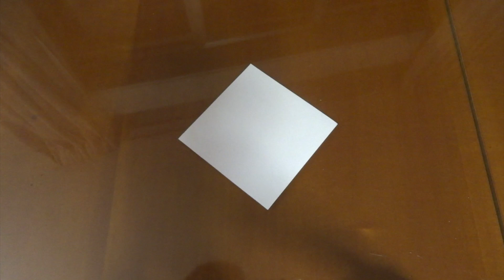La calabaza fantasma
Una figura sencilla que tiene dos caras.
Manualidad perfecta para Halloween y los más pequeños.